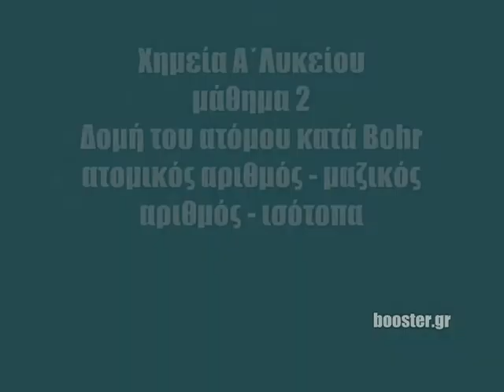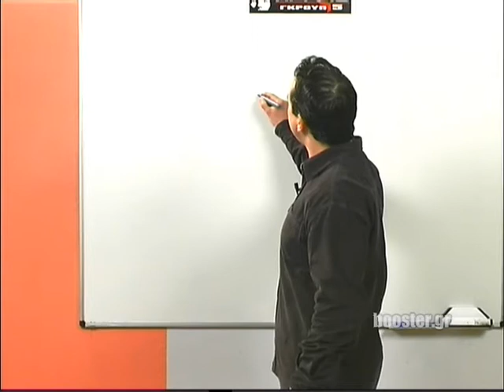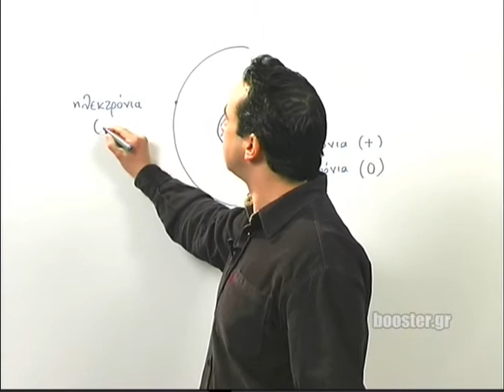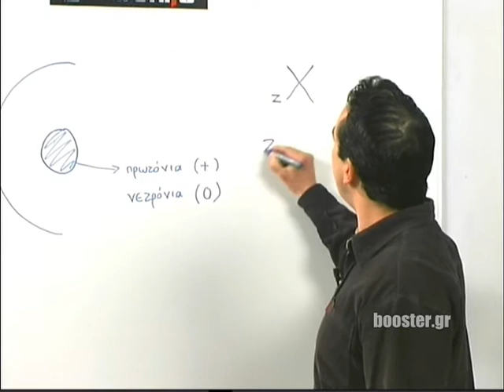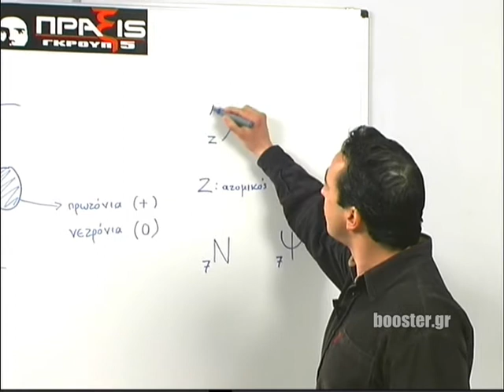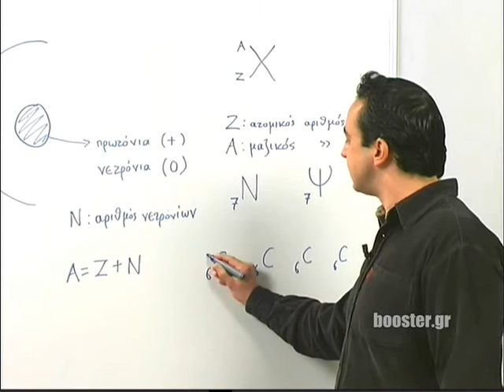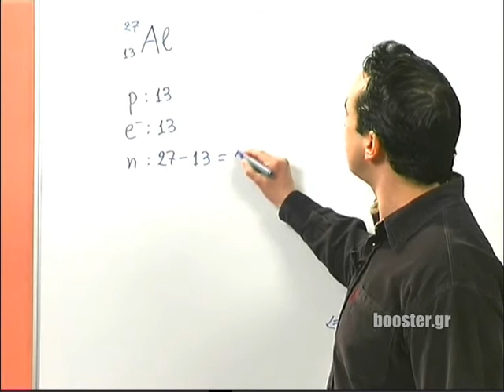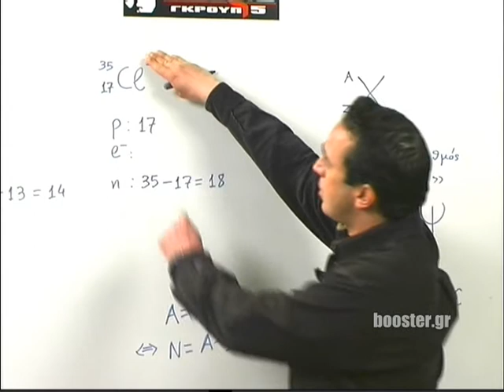Α' Λυκείου Χημεία μάθημα 2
Α' Λυκείου - Χημεία Μάθημα 2 Δομή του ατόμου κατά Bohr Ατομικός αριθμός - Μαζικός αριθμός - Ισότοπα